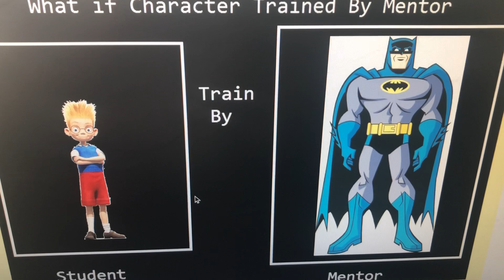Fanfic: Batman Trains Lewis Robinson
Lewis Robinson: Alright Xigbar Prepared to be Defeated.
(Lewis Fights Xigbar Dummy in Penny’s Training Room)
Batman: Lewis,  What are you Doing?
Lewis Robinson: Practicing myself how to Fight Xigbar.
Batman: Lewis, Punching and Kicking Isn’t Going to Work, He Can Only Be Stopped by a True Master of Light.
Lewis Robinson: Okay How Does The True Master of Light Do?
Batman: Well He or She would be Using one of these Keyblades and Most Important is The Ultima Weapon.
Lewis Robinson: What Does the Ultima Weapon Do?
Batman: It Helps the Guardians of Light Win Against the Darkness and Most Important Never Forget this Important Weapon.
Lewis Robinson: Oh Sora Would Never Forget That.
Batman: No Lewis I’m Gonna Train You How to Fight Xigbar, You Use the Ultima Weapon to Make this Easy and by Fighting a Boss Battle You Have 14+ Magic and 14+ Strength.
Lewis Robinson: Alright Xigbar you shall Give Up the Fight! (Fights Xigbar Dummy)
Batman: See This Is Very Easy for a Keyblade Wielder with the Ultima Weapon.
Lewis Robinson: Oh Yeah and If I was Playing Kingdom Hearts Series I would go for the Ingredients to Make One first.
Batman: Yep Collecting the Ingredients To Make the Ultima Weapon would be first before you fight a Boss Battle.
Lewis: Thanks Batman I Hope Sora would Collect Enough Ingredients to Make this Better Weapon.